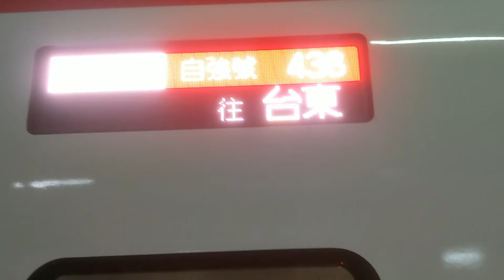110/12/31日台鐵普悠瑪和EMU3000型新黑白自強號列車紀錄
今天來拍EMU3000型
1.426次EMU3000型 樹林進站
2.426次EMU3000型 樹林出站
交會110B次普悠瑪 樹林進站
3.411次EMU3000型 終點站樹林進站
交會127A次普悠瑪 樹林出站
4.8771B次 EMU3000型 樹林出站
5.225次普悠瑪終點站樹林進站
交會438次EMU3000型 樹林進站
6.438次EMU3000型 樹林出站